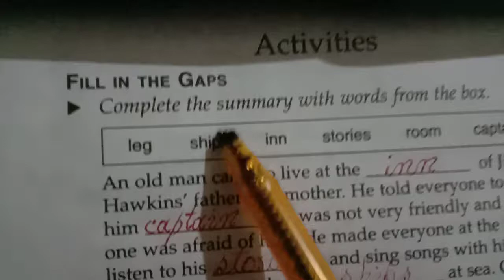Fill in the Gaps. Complete the summary with words from the box.Book Treasure Island Chapter 1 Page 9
An educated man sees as much as he ought, not as much as he can.
مہر با نی فر ما کر ا سے لا ئیک شیئر ا و ر سبسکر ا ئب ضر و ر فر ما ئیں ۔ جز ا ء ک ا للّہ